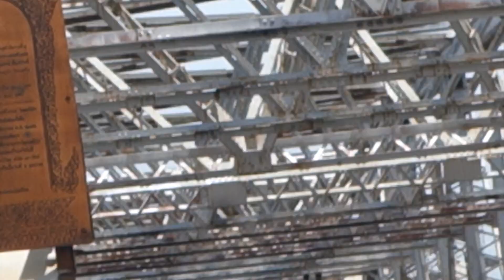ขบวนรถเร็วที่172 ต้นทาง สุไหงโกลก-ชุมทางหาดใหญ่-กรุงเทพ ขณะข้ามสะพานพระราม6